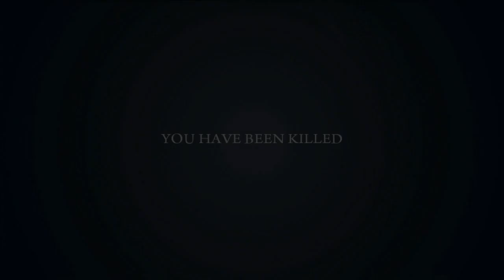Let's Play Mafia 2 part 7: Vito Fisher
Dies as fast too